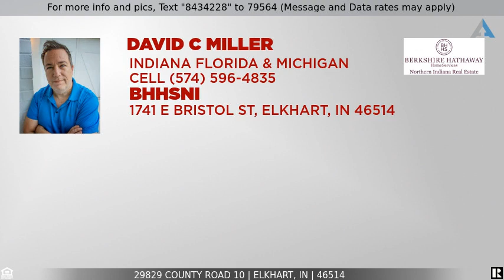Priced at $899,000 - 29829 County Road 10, Elkhart, IN 46514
Home for Sale in Elkhart

High visibility location with over 10,000 vehicles per day connecting Mishawaka-Granger and Elkhart. This 6 acre plot is bordered by two of the busiest county roads in Elkhart County, CR 6 & CR 10 with significant frontage on both. The acreage also includes a horse barn, shed, and 3 bedroom, 2 bath home.